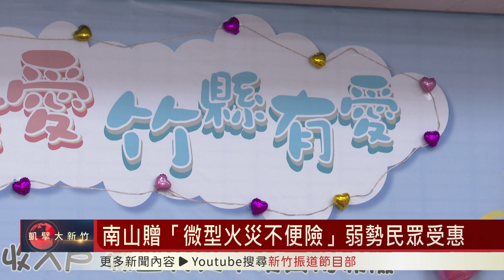南山贈「微型火災不便險」弱勢民眾受惠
生活充滿著不確性一旦發生事故，生活也面臨困頓，南山人壽慈善基金會捐贈新竹縣中、低收入戶「微型火災不便險」，將有6千多位符合資格民眾受惠。